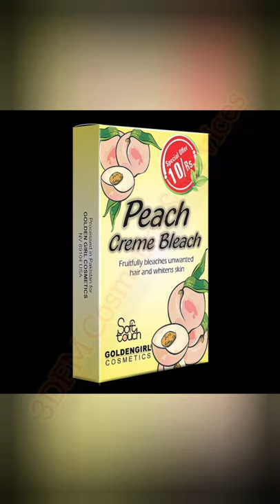Business idea By 3DFM Cosmetics| How to make bleach cream|How to make Volume 10 20 30 40|Low Budget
Chemicals          quantity
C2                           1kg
croda                      100gram
GMS                        100gram
SLS                          100gram
TEA                          100gram
Water                          8 liters
Hydrogen 6% for Volume 10
Hydrogen 8% for Volume 20
Hydrogen 12% for Volume 30
Hydrogen 15% for Volume 40

WhatsApp numbers
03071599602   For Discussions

best cosmetics Business idea karobari idea
karobar kesy shuru kiya jay
karobar kesy shuru krty hain
cosmetics ka karobar kesy shuru krty hain
karobar shuru krny ka tarika

How to make beauty cream
how to make bleach cream
how to make lotion
how to make vesline
how to make bleach
how to make colour
how to make massage jell
how to make massage cream
how to make conditioner
how to make hair oil
how to make hair conditioner
how to make shampoo
how to make scrub
how to make whitening cream
how to make dish wash
how to make soap
how to make bath soap
how to make acne soap
how to make beauty soap
how to make charcoal soap
how to make acne cream
how to make facewash
how to make hair remover cream
how to make cloth washing soap
how to make dishwash liquid
how to make neem soap
how to make multani mati
how to make multani mati powder
how to make multani mati paste
how to make double action
how to make triple action
how to make mud mask

السلام و علیکم ۔ہمارے چینل پر آپ کو کاسمیٹکس کی تمام پروڈکٹس بنانے کا طریقہ سکھایا جاتا ہے اور آپ کی کاروبار شروع کرنے میں اور انتخاب میں مکمل رہنمائی کی جاتی ہے۔آپ کی پروڈکٹ بنانے میں آنے والے ہر مسئلے کا حل بهی دیا جاتا ہے۔اس چینل پر ہم آپ کو نہ صرف پروڈکٹ بنانا سکھائیں گے بلکہ ہم آپ کی اس بات میں بھی رہنمائی کریں گے کے آپ کہاں سے کیمیکل لے سکتے ہیں کم ریٹ میں اور کس طرح سے آپ پروڈکٹ کا رزلٹ بڑھا سکتے ہیں ،کہاں سے آپ کو سستی پرنٹنگ ملے گی ،کہاں سے ڈبی ملے گی ،کہاں سے سستی مشینری خرید سکتے ہیں،کس طرح سے پروڈکٹ کی مارکیٹنگ کرنی ہے اور اسی طرح کے تمام سوالات کے جوابات آپ کو ہمارے بیچ پر پر دیے جاتے ہیں۔اگر پھر بھی آپ کو کچھ لینے میں مشکل پیش آ رہی ہے تو آپ یہ سب ہم سے بھی لے سکتے ہیں۔ہم آپ کو  ہر چیز مہیا کریں گے۔ہمارے چینل پر آپ کو
صابن
شیمپو
وائٹننگ کریم
وائٹننگ سیرم
سکن پالش
ڈے کریم
نائٹ کریم
سن بلاک
شو پالش
ہیر سیرم
ہیر آئل
نیل
کپڑے دھونے والا صابن
صرف
ہیئر ریموونگ کریم
ڈیولپر
میڈیکیٹڈ
نیم سوپ
لپسٹک
بیس
پرائمر
نیل پالش
ہند & فیٹ کریم
لوشن اس کے علاوہ اور بہت سی پراڈکٹس
ہم آپ کو یہ تمام پروڈکٹ ایس چینل پر بنانا سکھاتے ہیں،اگر آپ  بھی بزنس کرنا چاہتے ہیں یا پھر کاسمیٹکس کی کلاس لینا چاہتے  ہیں تو ہمارے چینل کو کو سبسکرائب کر لیں

assalamu alaikum. On our channel you are taught how to make all cosmetics products and you are given complete guidance  in starting and choosing your business.  On this channel, we will not only teach you that how to make products, we will also guide you on where you can buy chemicals at low rates and how you can increase the products results, from where you  Will get cheap printing, where to get box, where to buy cheap machinery, how to market the product and all such questions are answered on our channel.  If you are having difficulty in getting something, you can take it all from us. We will provide you everything. On our channel you will learn the formulation of
 Soap
 Shampoo
 Whitening cream
 Whitening serum
 Skin polish
 Day cream
 Night cream
 Sun Block
 Show polish
 Whiting serum
 Hair oil
 Blue
 Laundry detergent
 Hair removal cream
 Developer
 Medicated
 Acni soup
 Lipstick
 Twenty
 Primer
 Nail polish
 hand and feet Cream
 Lotion and many other products